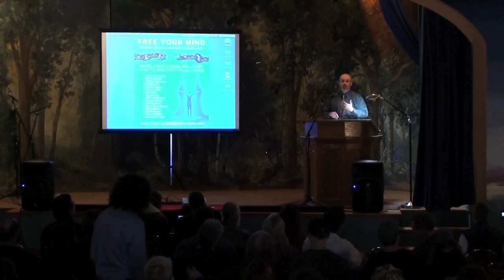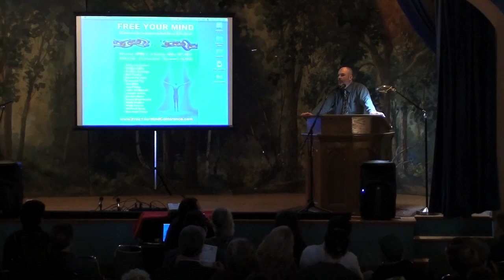Joseph Marra - Free Your Mind Conference 2011